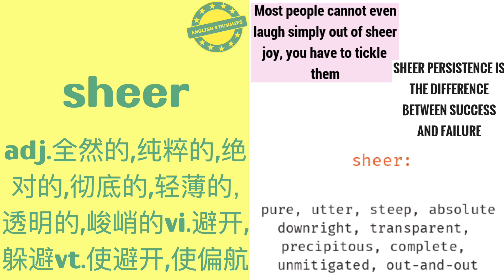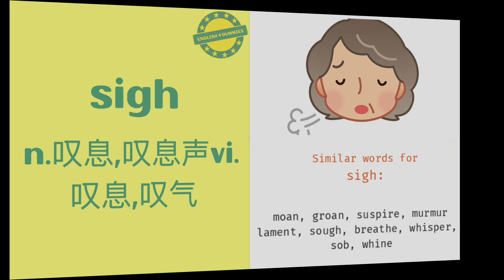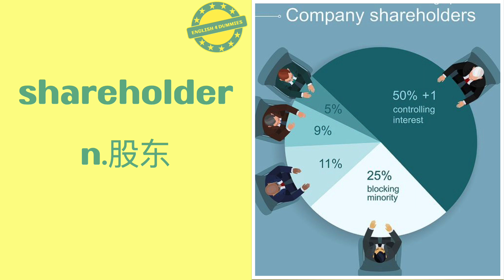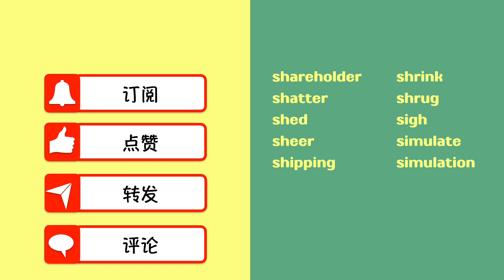No.469 最常用的5000个英語單詞 | Master English Vocabulary with 5000 Must-Know Words | Language Flashcards